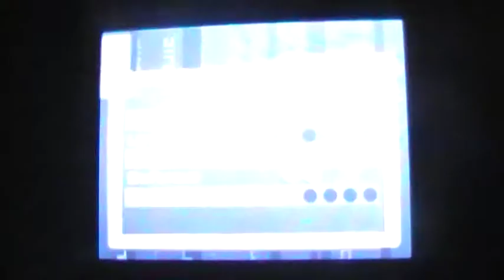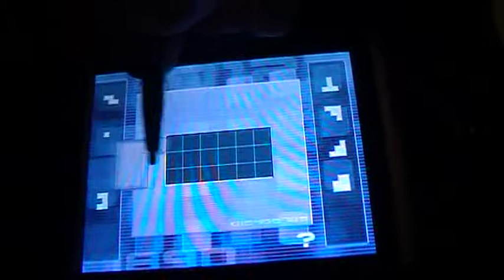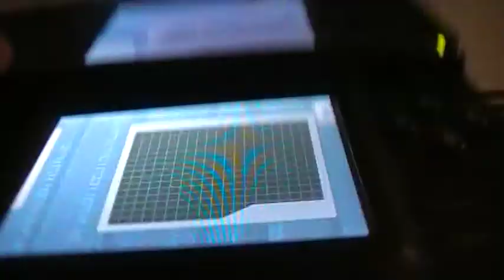LP Code Lyoko DS part 26 First boss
Deep in sector 5 we fight the first boss of the game and it's schyposoa.Don't worry if monsters kill u or if u fall of the edge the boss's life meter is still the same(if it has 4 lives left and u fall of the edge it will still have 4 lives)